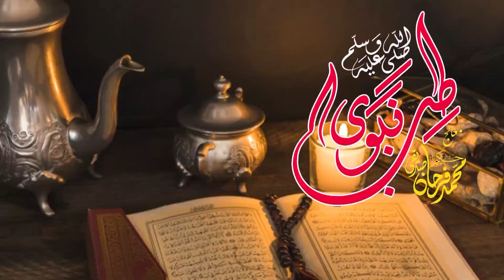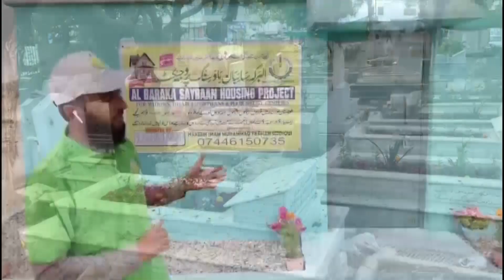Badan Mein Kapkapi | Shevering In Body | Farhan Siddiqui